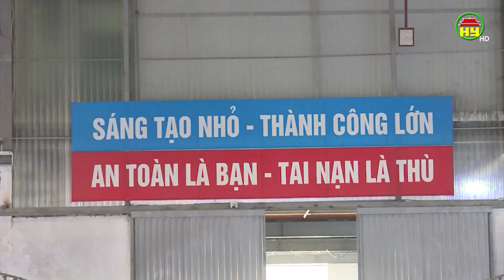Công ty CP Thuận Đức linh hoạt trong phát triển sản xuất kinh doanh